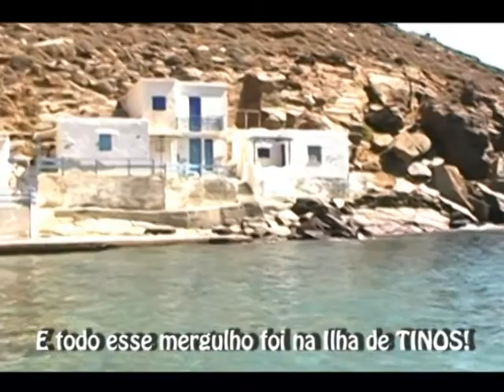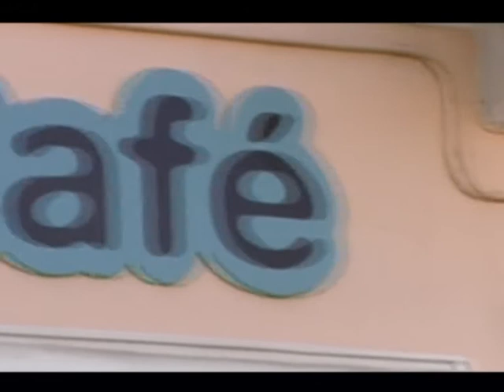Summer 2007 - Greece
Ferias de verao na Grecia.